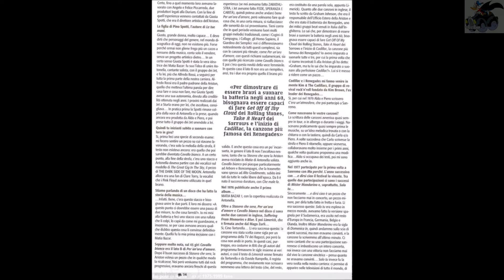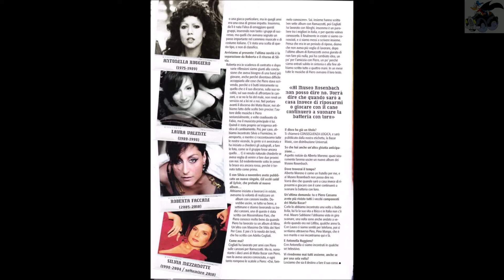Matia Bazar con Antonella Ruggiero - Fortuna HD - Musicaneve - Asiago 2 gennaio 1982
Terza e ultima canzone tratta da Musicaneve 1982. Da me già pubblicata ma di minore qualità. Purtroppo, come nell'altra, manca tutta la parte iniziale cantata da Carlo Marrale per cui ho ovviato al problema inserendo le 12 pagine di una lunga intervista di Vito Vita (uno che a occhio ne sa parecchio di musica) a Giancarlo Golzi, forse la più completa mai rilasciata da un componente del gruppo.  L'intervista è della fine del 2010, pubblicata su "Musica leggera" il 14 marzo 2011, ed è una miniera di informazioni. Certo, si parla anche di Bazar senza Matia, ma lo spirito di Antonella aleggia sull'articolo fino alla frase finale. Il destino ha voluto che la reunion auspicata dall'intervistatore non sia mai avvenuta.
Aldo Stellita in "Fortuna" ha scritto un testo tra l'onirico e il malinconico, su un'Antonella imperscrutabile forse anche per lui. Quando comincia lei la canzone sale di tono: cinque note, dal RE al SI, per salire ancora di una al minuto 3:15, il che rende il brano molto frizzante. In "Che male fa", brano precedente dell'era Cassano dove di nuovo Carlo e Antonella si alternano, l'intro è in DO#, per passare al MI di un'ottava sopra quando lei comincia (se sto scrivendo scemenze qualcuno che ne sa di musica mi corregga), rendendo la canzone memorabile. Sono andato ad ascoltare la versione che ne ha fatto Mina e sono rimasto un po' deluso perchè questo salto di tono non c'è; parte con una via di mezzo (LA) e lì rimane, rendendo la canzone un po' piatta. La forza dei Matia Bazar era la duttilità della voce di Antonella, che permetteva loro di creare spaziando lungo tutto il pentagramma.